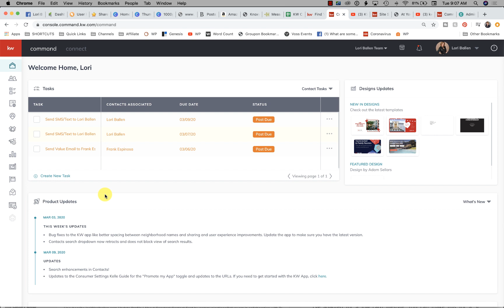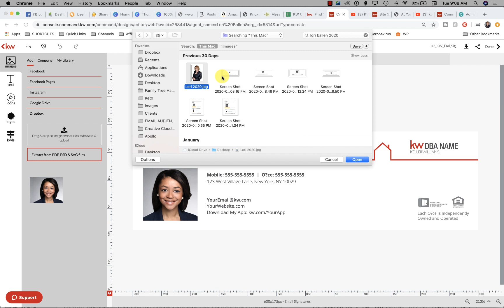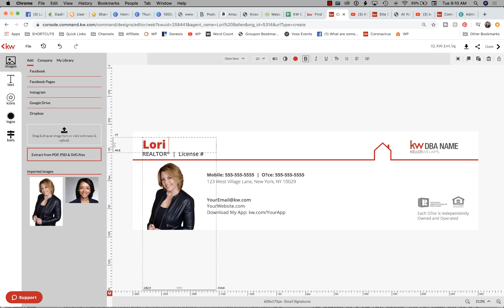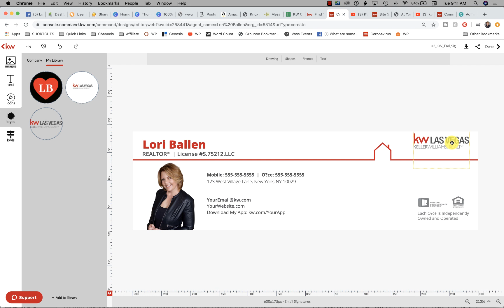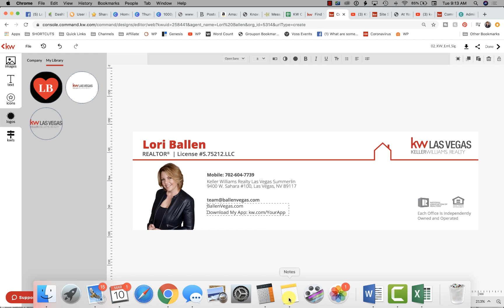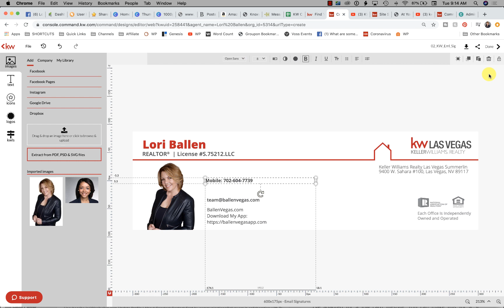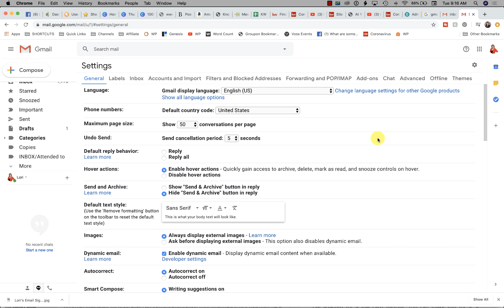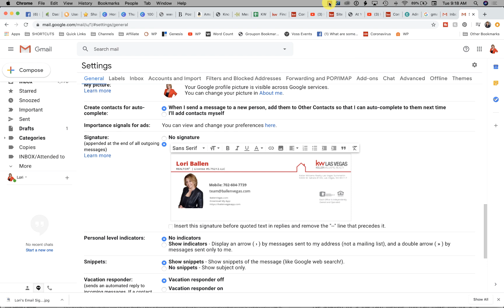How To Create An Email Signature inside KW Command | Lori Ballen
Hi, It's Lori Ballen here in Las Vegas and today I'll show you How To Create An Email Signature inside KW Command and add it to gmail.